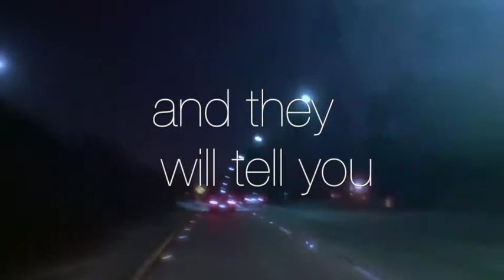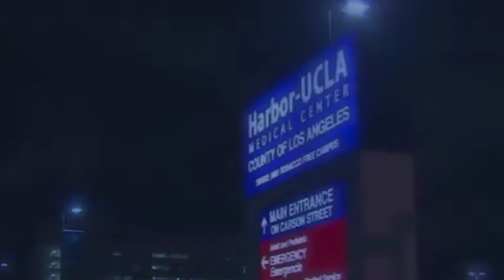Ask anyone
HARBOR UCLA